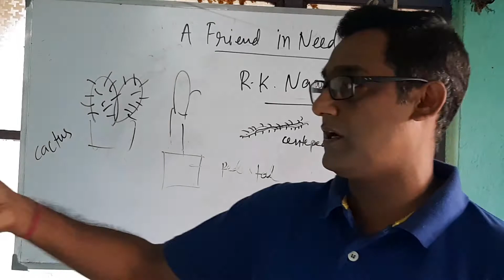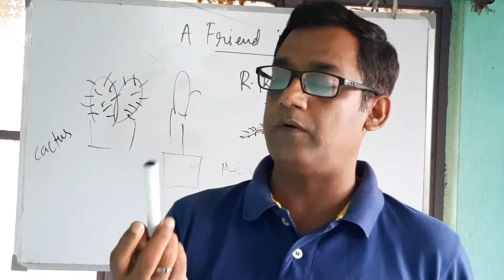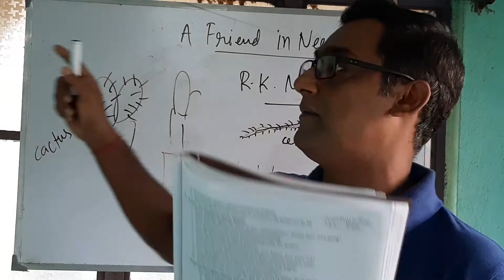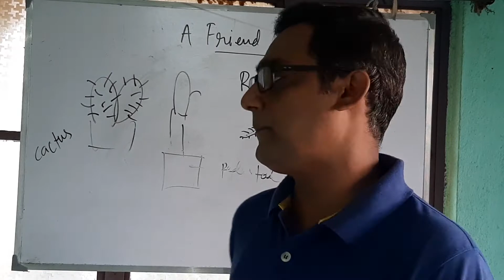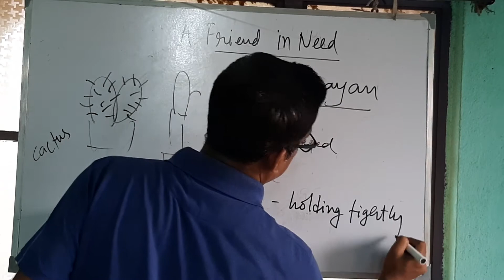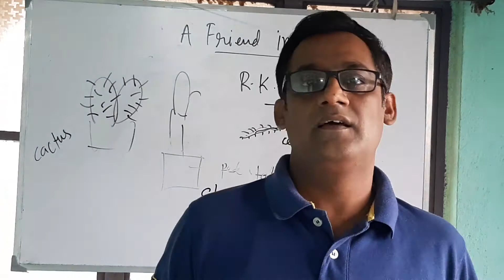A Friend In Need. R.K. Narayan